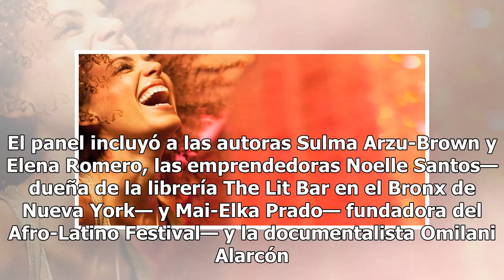Mujeres celebran a la comunidad Afro-Latina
Recientemente, la comunidad afrolatina en Estados Unidos y Latinoamérica se ha movido para cambiar la narrativa que pinta la demográfica latinoamericana como una compuesta solamente por personas de ascendencia blanca y europea. Su labor ha rendido frutos en forma de librerías, documentales, música y...